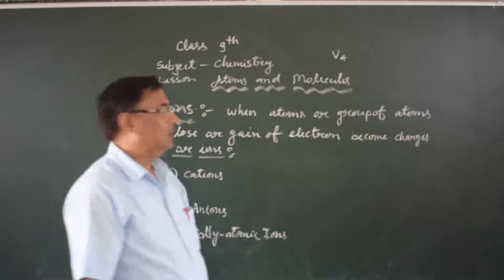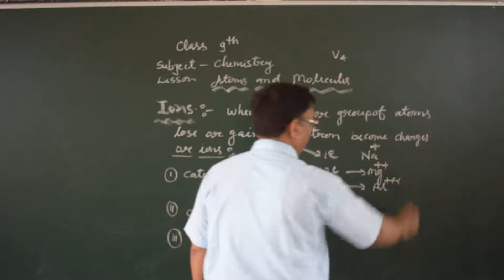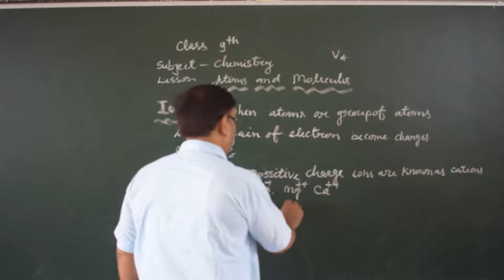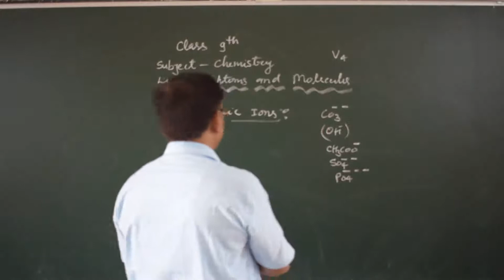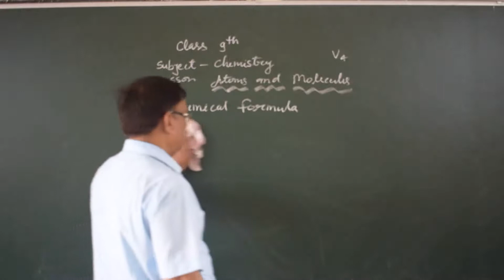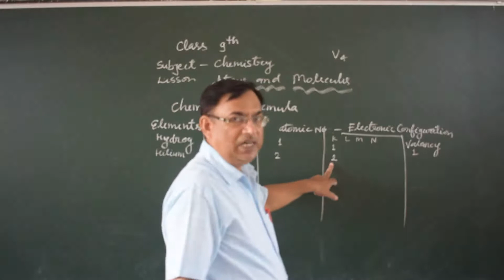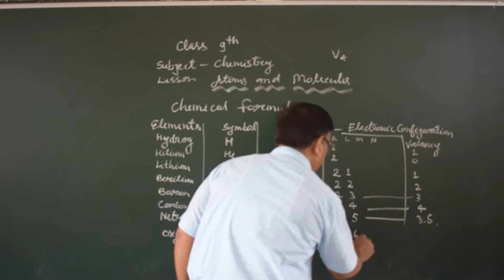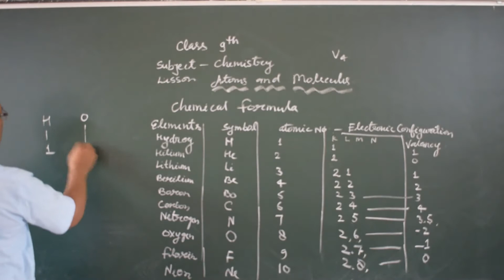Class-9 Chemistry Lesson-3 (Atoms & Molecules) (V4) by Shantanu Sir